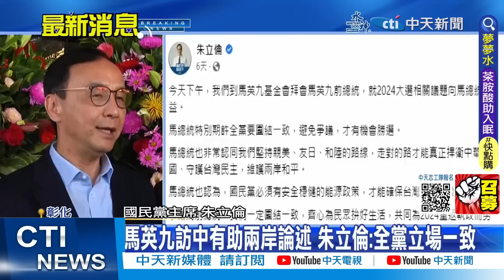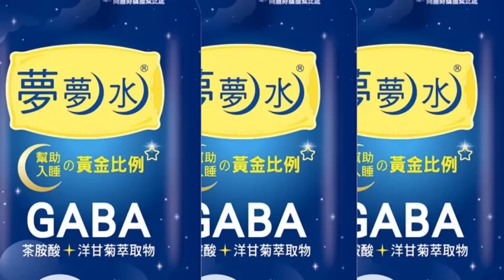【每日必看】馬英九訪中有助兩岸論述 朱立倫:全黨立場一致｜馬英九赴陸祭祖!挺兩岸交流 蔣萬安:合乎情理法@中天新聞CtiNews 20230321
00:00 大陸行"馬先生"客隨主便 國台辦歡迎 總統府尊重
01:27 蘇起盼馬提九二共識 學者:交流無須過度政治想像
01:47 若馬英九赴陸談"這事" 郭正亮驚爆:會刺到民進黨神經
02:23 馬辦強調兩岸一定要交流 一中各表成馬登陸考驗
04:26 馬英九赴陸祭祖!挺兩岸交流 蔣萬安:合乎情理法
05:00 馬英九訪中有助兩岸論述 朱立倫:全黨立場一致
06:20 馬赴陸祭祖 陳建仁盼"主權對等":維護國家利益